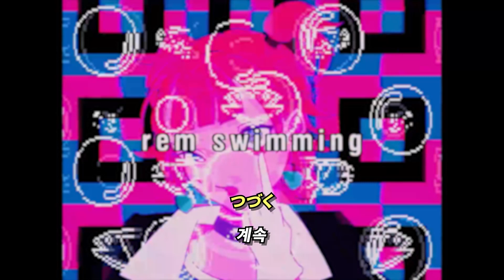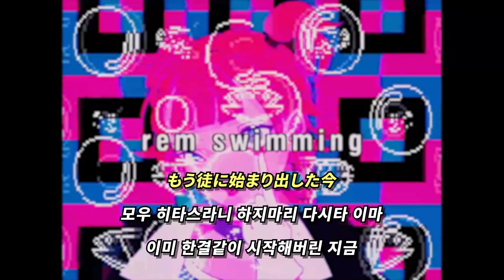내일을 염원하지 말아줘 아직 밤이 모자라 🥽 NOMELON NOLEMON - rem swimming [ 가사 / 발음 / 번역 ]